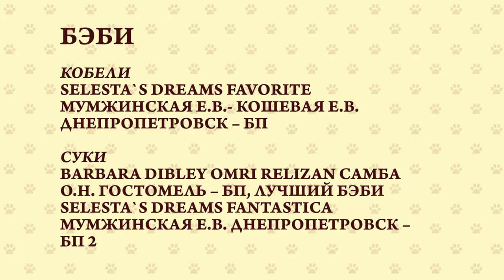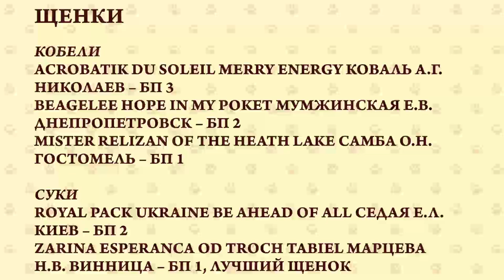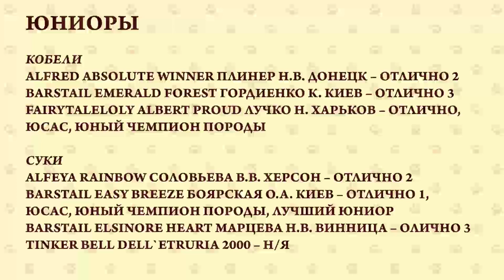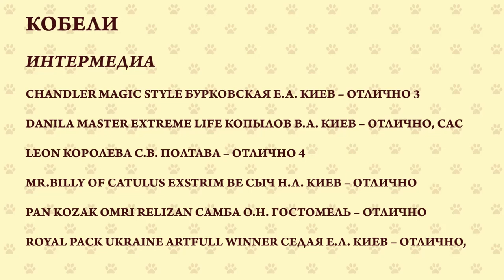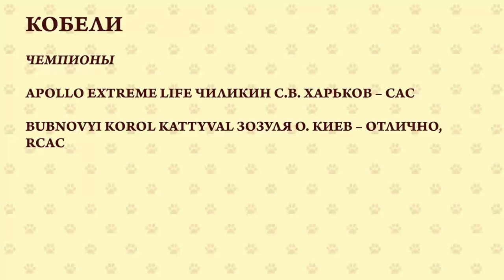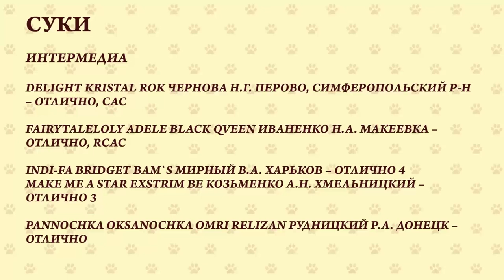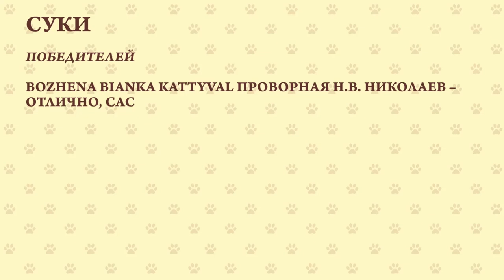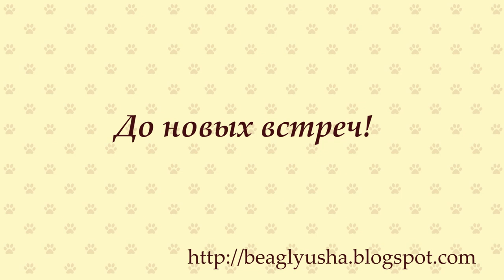Чемпионат породы БИГЛЬ 2013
г. Киев
15 декабря 2013
Судья: Борис Шполярич (Хорватия)